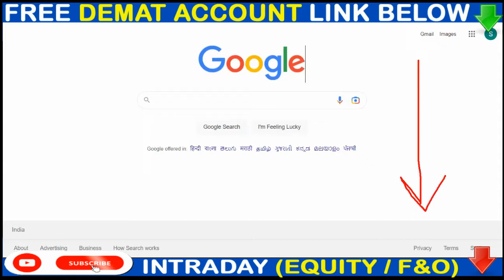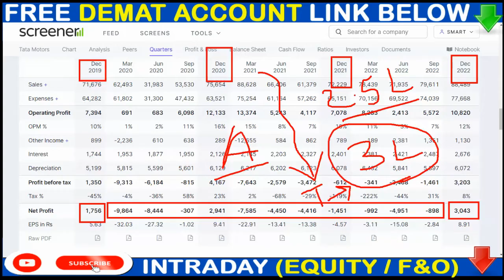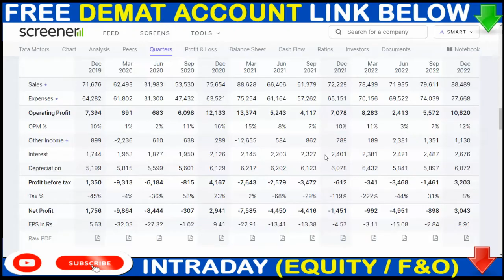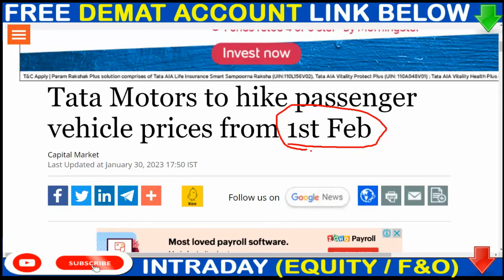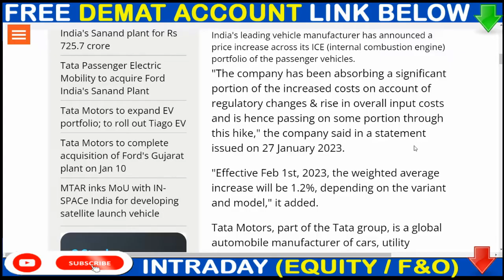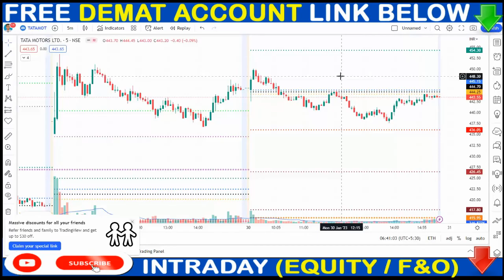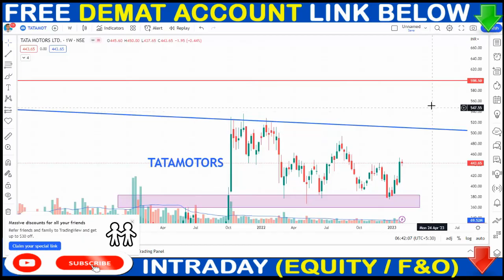Tata motors share 1 GOOD NEWS & 1 BAD NEWS | Tata motors Share news today